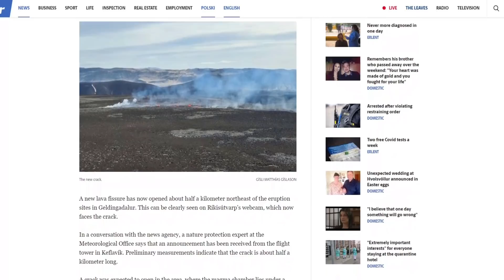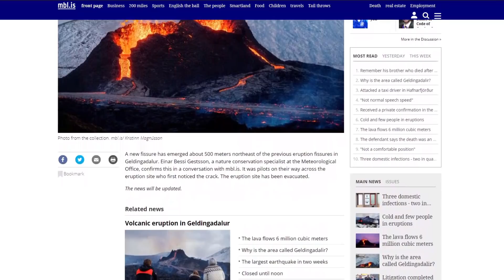A new fissure just opened in Iceland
I really recommend checking this website out for the most recent news and images

Hello everybody. Another interesting day here in Iceland. A new fissure has opened just 500m NorthEast of the eruption in Geldingadalir. It is estimated to be at around 100-300m at first glance but it is being thoroughly investingated as we speak.
It was always considered a possibilty that a new fissure would open in the area but it was always getting less and less likely. But just yesterday an earthquake the size of 3 struk in the area just 1.5 SouthWest from Keilir which makes it the first earthquake on Reykjanesskagi over 3 in size since the eruption started in Geldingadalir. It is unknown if that has had any effects on the eruption site or if it was the cause of the new fissure opening but it is most likely being investingated.
I apoligize for not uploading as frequently as I normaly do, there just hasn’t been any interesting updates for me to do these quick videos on. Instead I’ve been working on the video about Reykjanesskagi and it’s volcanic history and it’s taking longer to finish then I was expecting. That is mostly due to the fact that I really wanted to film some footage myself but the weather here in Iceland just hasn’t been favorable does not seem to getting better anytime soon.

Links